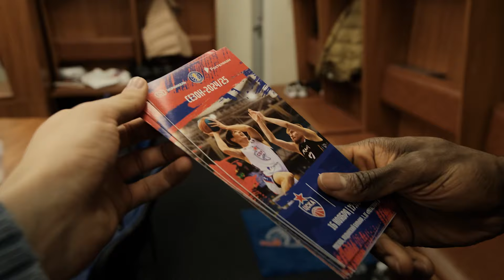ДомашнийВлог: Сотня в родных стенах